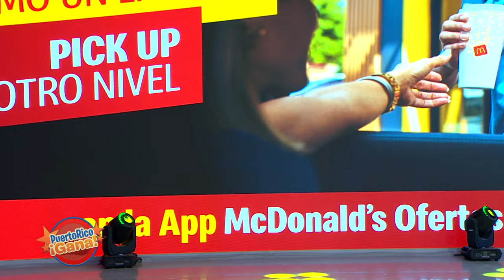04 PR GANA 05 18 22